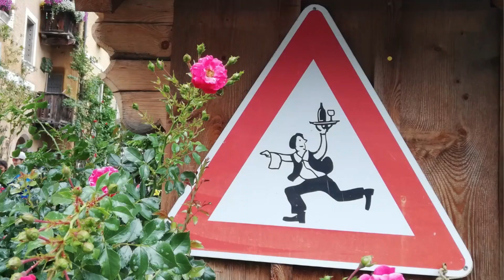PASTA POMODORO fresco e ACCIUGHE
Per non fare sempre la solita pasta, ecco un condimento facile e diverso dal solito ma con tanto gusto.

360 gr pasta (quella che vuoi)
1 kg pomodori maturi (in inverno puoi usare anche i pelati)
5-6 foglie di salvia
6 acciughe sott'olio
2 spicchi aglio sbucciato
Olio extravergine di oliva
Sale

Per la sigla: Golets - Slaves di Blackbird